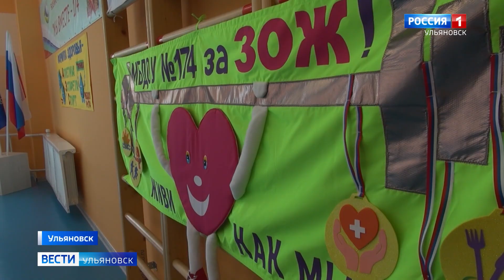Сдать ГТО всей семьей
Нормативы в обязательном порядке прошли папа, мама и ребенок. Такое необычное спортивное мероприятие провели в 174м детском саду "Росинка". Отцы тягали гири, мамы качали пресс, а ребята отжимались.